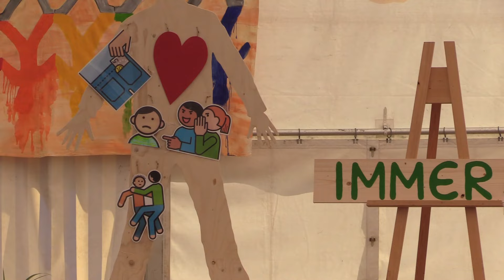Sommerfest 2024: Ökumenischer Gottesdienst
Ökumenischer Gottesdienst am Sommerfest von Regens Wagner Zell.